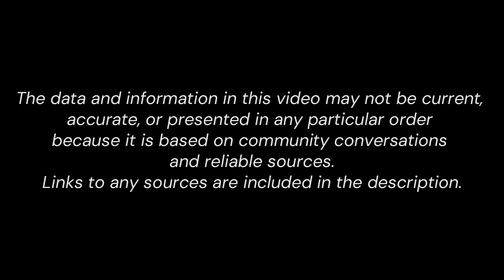Top 15 Iconic Overpowered MCs From Isekai Anime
Anime Ranked Include: The World’s Finest Assassin, No Game, No Life, The Devil is a Part-Timer!, Uncle from Another World, Cautious Hero, I’ve Been Killing Slimes for 300 Years and Maxed Out My Level, Saga of Tanya the Evil, and more!!!

Title: Dragon Ball Super - Ultra Instinct Theme (Hip Hop Remix)